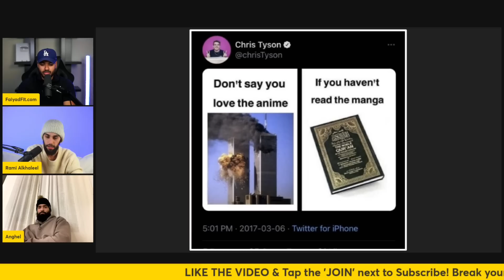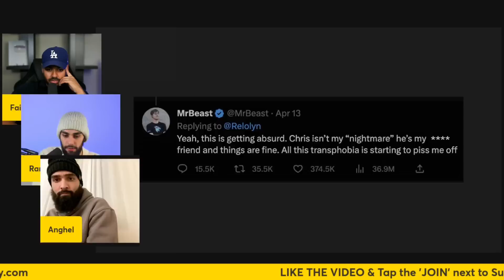Message to MRBEAST Friend Chris Tyson on DISRESPECTING ISLAM